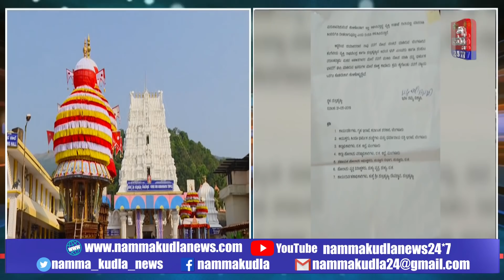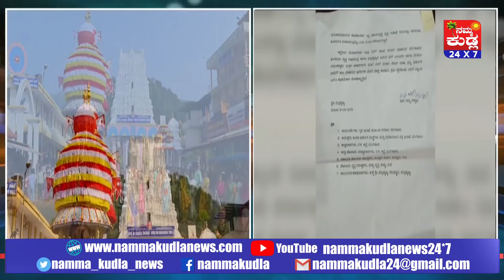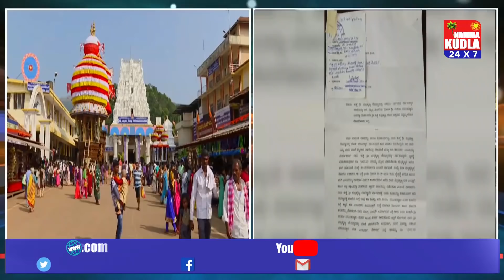ದೇವಸ್ಥಾನದ ಹೆಸರಲ್ಲಿ ಭಕ್ತನಿಗೆ ಮೋಸ ಮಠದ ಅರ್ಚಕನ ಮೇಲೆ ಹಲ್ಲೆ ಆರೋಪ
ಇತಿಹಾಸ ಪ್ರಸಿದ್ದ ಕುಕ್ಕೆ ಸುಬ್ರಹ್ಮಣ್ಯದಲ್ಲಿ ಅರ್ಚಕರಿಗೆ ತಂಡವೊಂದು ಹಲ್ಲೆ ನಡೆಸಿದೆ ಅಂತಾ ಆರೋಪಿಸಲಾಗಿದ್ದು, ಅರ್ಚಕ ಕುಮಾರ್ ಬನ್ನಿಂತಾಯ ಪುತ್ತೂರು ಆಸ್ಪತ್ರೆಗೆ ದಾಖಲಾಗಿದ್ದಾರೆ.ಅರ್ಚಕರು ದೇವಸ್ಥಾನದ ಹೊರಗೆ ನಿಂತಿದ್ದಾಗ ತಂಡ ಹಲ್ಲೆ ನಡೆಸಿದ್ದಾಗಿ ಆರೋಪ ಕೇಳಿ ಬಂದಿದ್ದು, ಕುಕ್ಕೆ ದೇವಸ್ಥಾನ ಮತ್ತು ಮಠದ ನಡುವೆ ಕಳೆದ ಕೆಲ ಕಾಲದಿಂದ ತಿಕ್ಕಾಟ ನಡೆಯುತ್ತಿದೆ.ಸರ್ಪ ಸಂಸ್ಕಾರ ಸೇವೆ ಹೆಸರಲ್ಲಿ ಮಠ ಮತ್ತು ದೇವಸ್ಥಾನ ನಡುವೆ ಗಲಾಟೆ ನಡೆದಿತ್ತು ಎಂದು ಹೇಳಲಾಗಿದೆ. ಬೆಂಗಳೂರಿನ ಪಳನಿಸ್ವಾಮಿ ಎಂಬವರು 7 ಸಾವಿರ ರೂ. ನೀಡಿ ಮಠದಿಂದ ರಶೀದಿ ಪಡೆದಿದ್ದರು.